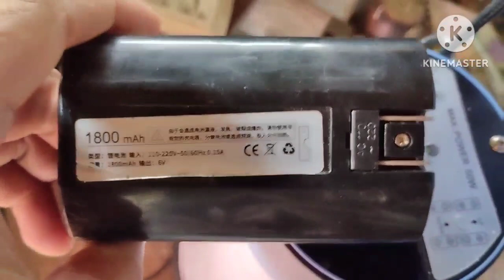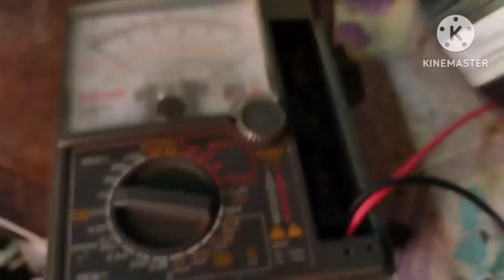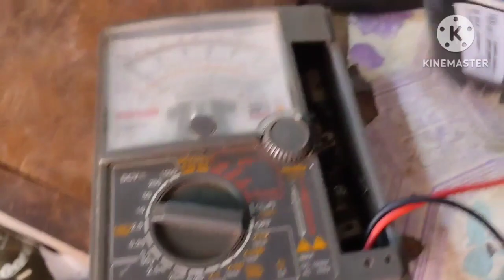megaphone repair tips